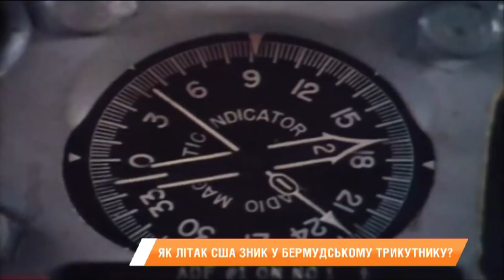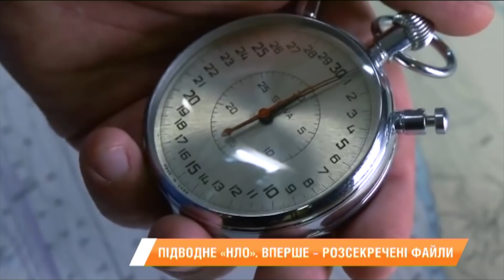Тайна Бермудского треугольника. Впервые - рассекреченные файлы. Факти тижня, 03.11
Воротами в подземное царство до сих пор называют загадочное место на нашей планете - Бермудский треугольник. Аномальная зона в Атлантическом океане, где загадочно исчезали корабли и самолеты. Екатерина Павловская провела мифическое расследование.